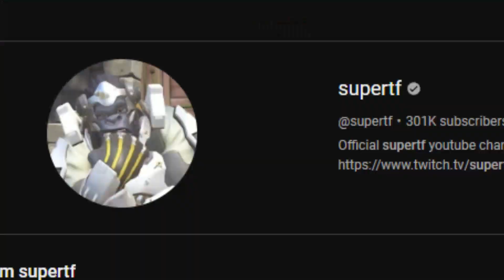Reinhardt: The ICONIC Overwatch Tank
As one of the original Overwatch heroes, Reinhardt has been around for a quite a while and so his story has a lot to tell. In this video I go over the history of Reinhardt, from lore to when he was meta and some of the best players of the hero, you don't want to miss this.

Credits:
PlayOverwatch
OWL Showroom
San Francisco Shock
Dre Shinwho
(all balance changes ever, by Vincenzo Milella)
(all early Overwatch metas, by Willawonka/mioneste)